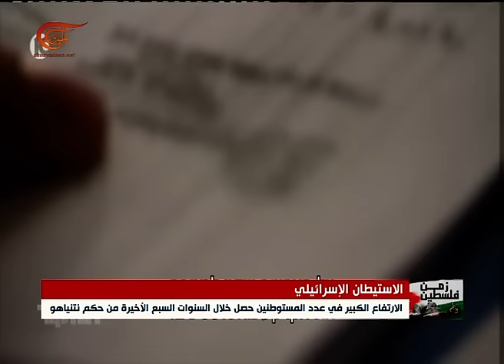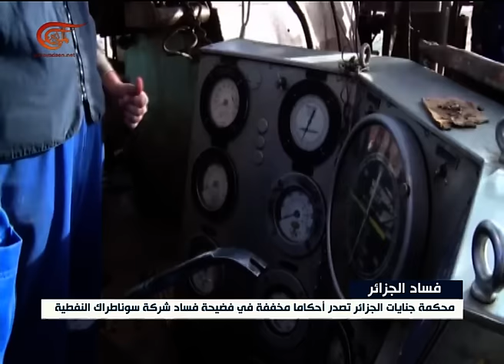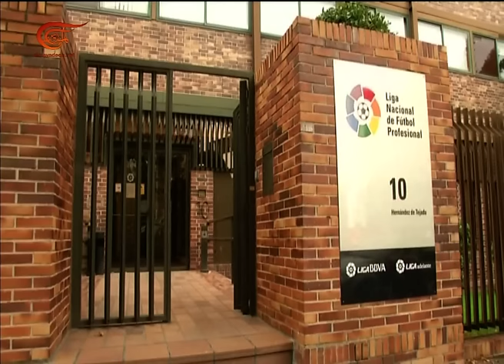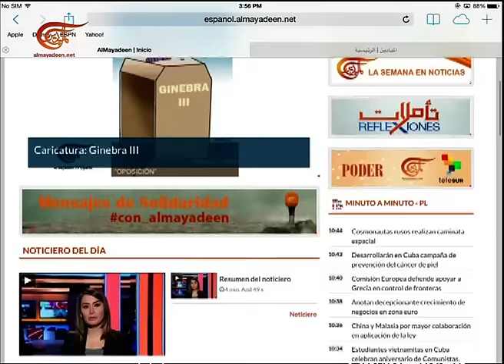نشرة الأخبار | نشرة الظهيرة المفصلة | 2016-02-03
نشرة الأخبار